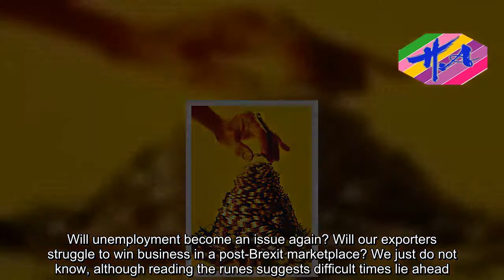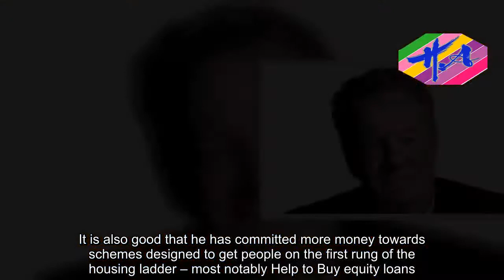News Techcology - JEFF PRESTRIDGE: See if you can lick finances into shape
The Budget just gone was never going to take the nation by storm. Hemmed in by a multitude of issues – economic, political and bitter lessons learnt from March’s shambles of a Budget – Chancellor Philip Hammond had to play safe.Anything too radical, such as pension reform or bringing a raft of up and coming entrepreneurs into the VAT net, and he could easily have alienated many Conservative supporters, playing straight into Jeremy Corbyn’s hands.Despite now being ten years away from the start of the financial crisis, the fact remains that this country is still in a fragile state.Wage growth is borderline static; inflation is eating into our finances; and, of course, Brexit and its unknown consequences hang over us all like a sword of Damocles. Will unemployment become an issue again? Will our exporters struggle to win business in a post-Brexit marketplace? We just do not know, although reading the runes suggests difficult times lie ahead.Against this rather gloomy backdrop, Hammond must be commended for wiping away the cost of stamp duty for most first-time buyers and for putting in train measures that should see a marked improvement in the supply of new homes. It is also good that he has committed more money towards schemes designed to get people on the first rung of the housing ladder – most notably Help to Buy equity loans.Yet that is really the only positive that can be drawn. Yes, cheaper rail travel for those aged 30 or under is welcome (I miss out by a matter of months!) as are higher thresholds at which people start paying tax or fall into higher rate territory. But they are fringe offerings, not mainstream. Nothing on some of the key issues which we desperately need to address – for example, funding long-term care for the elderly.I think the best that can be said about this Budget is that it was devoid of unpleasantries – for example, a hike in insurance premium tax, or an assault on the prudent or entrepreneurial. It was actually rather boring which is no bad thing. After all, Chancellors are sometimes guilty of meddling for the sake of it, making a complicated taxation system even more Double Dutch.The best reaction to Wednesday’s Budget is to cast your eye over your own finances and see if you can lick them into better shape. I bet you a new shiny one pound coin that you can – and there is no better way to get you in the mood than by absorbing our special report.Pension freedom took the nation by complete surprise when Hammond’s predecessor George Osborne announced its introduction in his 2014 Budget.It took a year to kick in – April 2015 – and it was sold on the basis of giving people greater control over their retirement funds. Although it was a move widely applauded at the time (I was among the applauders), pension freedom has turned into a free-for-all. People are making key decisions without access to professional advice, criminals are denuding some hard-working people of their retirement pots while borderline corrupt salesmen ar
Source: